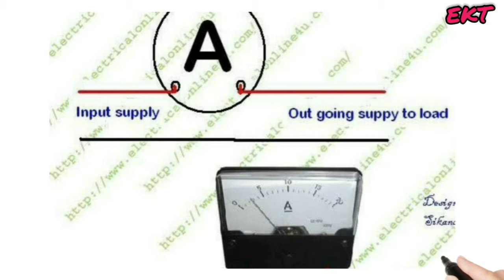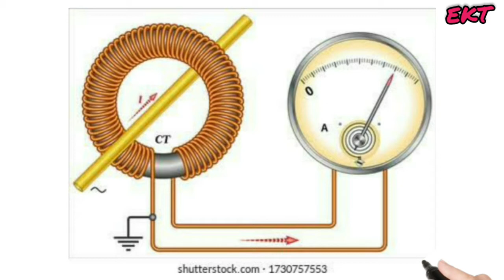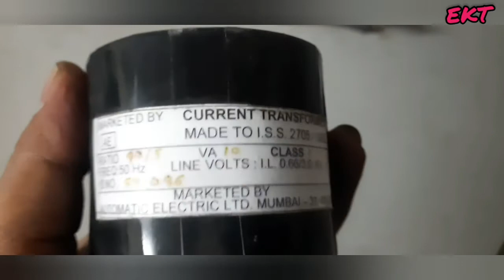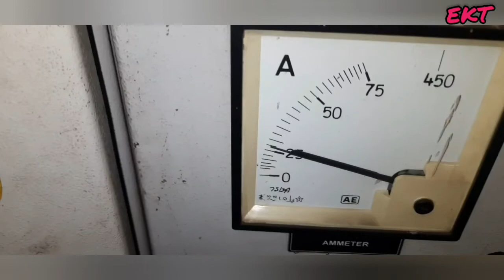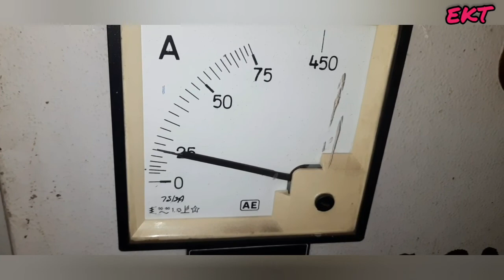what is Current Transformer CT in Hindi | CT working principal | CT Ratio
what is Current Transformer CT in Hindi,CT CT working principal CT Ratio